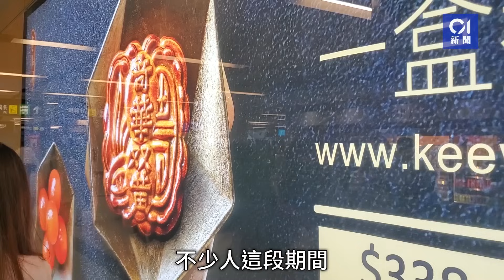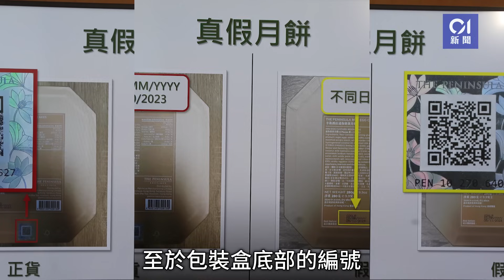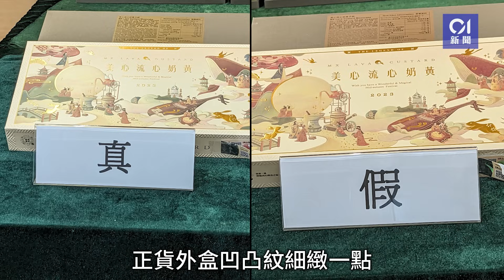今日新聞 香港 JPEX案陳怡保釋後自拍講拘留經過｜成奎安大仔「細傻」成旭文涉藏大麻被捕｜01新聞｜成奎安｜荃灣｜內地團｜旅監局｜美心月餅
今日新聞 香港 JPEX案陳怡保釋後自拍講拘留經過｜成奎安大仔「細傻」成旭文涉藏大麻被捕 內地團 旅監局 美心月餅 #

2023年9月20日精選新聞：
00:00 今日必看8分鐘
00:10 JPEX案｜KOL陳怡拍片講拘留經過　稱保釋金100萬元　重申立場不變
02:06 警西貢南圍村村屋檢1公斤大麻　成奎安大仔「細傻」成旭文被捕
03:06 荃灣私家車司機車內昏迷送院不治 子與熱心獸醫護士助急救惜無果
04:19 過渡性房屋｜錦上路項目恒莆新苑變水舞間　兩成單位漏水發霉
06:10 內地團｜團餐食肆「復活」為迎十一長假　旅監局派員維持秩序
07:31 假冒半島美心月餅-最平七折出售-海關拉3男女檢49盒冒牌貨